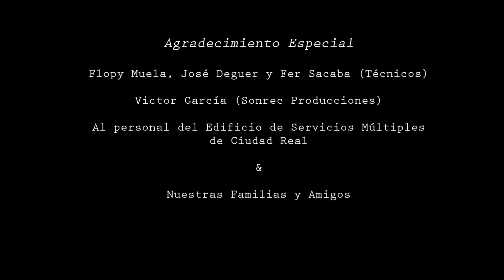Videoclip Sin mirar Atrás -El Viaje de Marty- Macroproducciones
Nuevo videoclip realizado por el director MIguel A. Carrión al grupo El Viaje de Marty y su canción Sin mirar atrás, premio obtenido por quedar primeros en el primer festival de maquetas de son rec producciones.